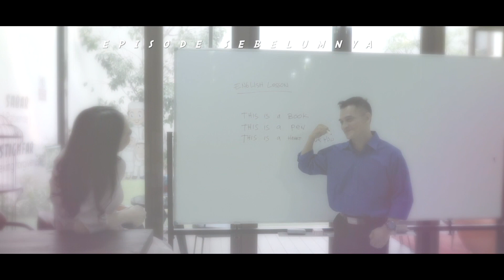ADUUHHH UCOOOOKKK!!! - Indonesian WebSeries ( 2018 )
Munculnya manager baru di Regina Realty, yaitu pak Rajab.
Apakah dia akan mengganti pak Uban?
Kemanakah pak Uban?
Rasanya tak mungkin pak Uban dikeluarkan, dia telah bersama bu Regina bertahun-tahun di kantor.
Seperti apa ya kelanjutannya?

"Regina Realty offers you the opportunity of making your dream come true with us.
We work hard to try to understand what you need and for us your satisfaction is our goal.
Please call our office for a private and confidential discussion today!”

Regina Realty | We do your Home work